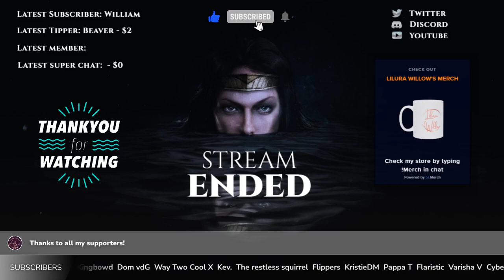V Rising Gloomrot - Gameplay - Ep 1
Guidelines:
Channel Rules:
1. Be kind, civil, considerate & respectful to all.
2. English/Afrikaans only in chats.
3. No spamming, copy paste or constant back seating.
4. Read the title, description & review thumbnail for details.